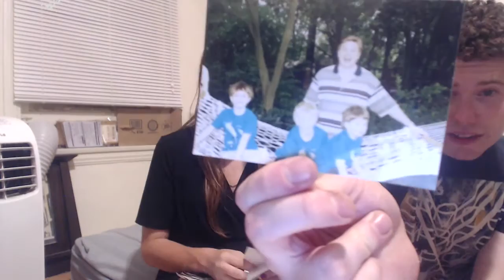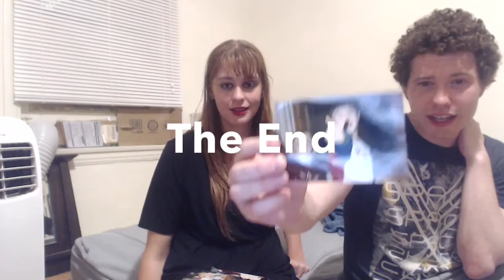French Literature Breaks My Brain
A countdown of the top five works of French literature, and a (successful!) attempt at making clafoutis inspired pie.